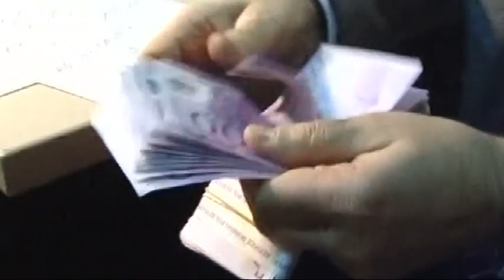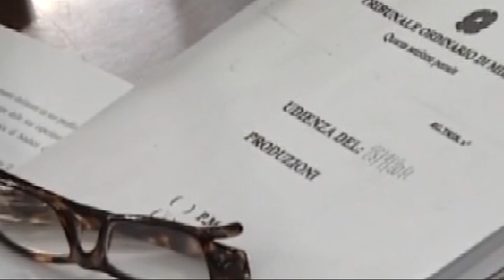Derivati Milano, banche assolte in appello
Sentenza ribaltata con il secondo grado di giudizio. Assolte le banche e i dirigenti degli istituti di credito per le vicende finanziarie legate ai derivati utilizzati dalle giunte di centrodestra a MIlano.